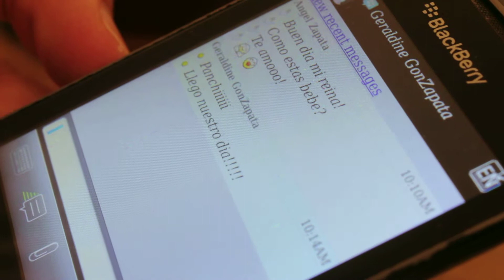Weeding preview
By Tony Quiñones